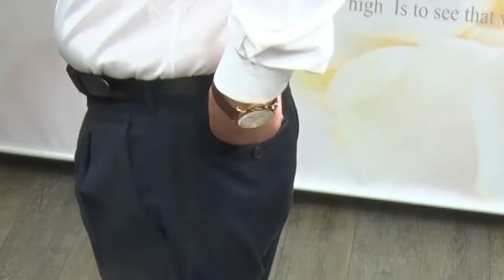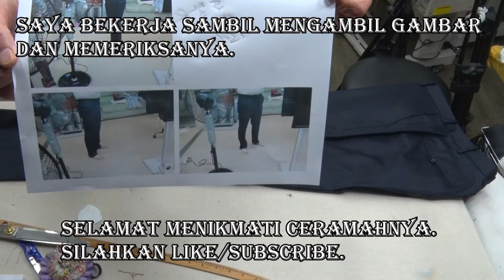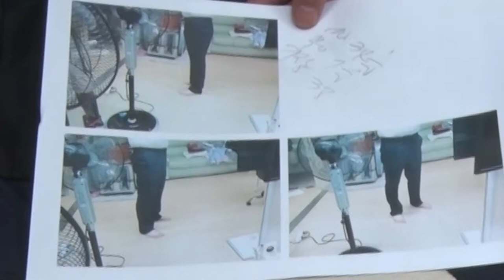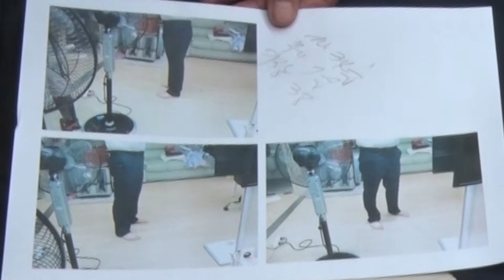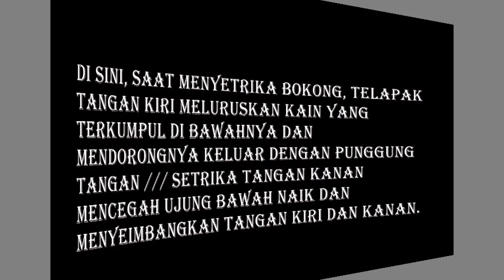Jas/Celana/Reformasi/Video/Dengan subtitle/Reduce tu talla de pantalón#pliegues de pantalones#Inti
Jas/Celana/Reformasi/Video/Dengan subtitle/Reduce tu talla de pantalón#pliegues de pantalones#